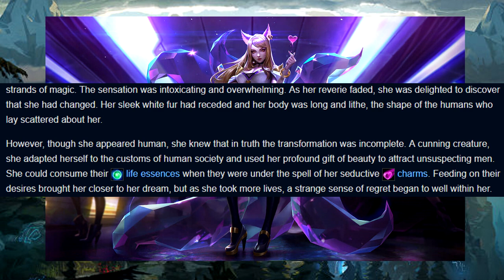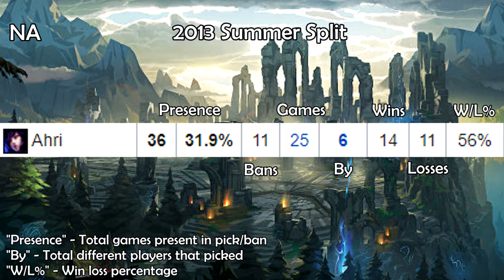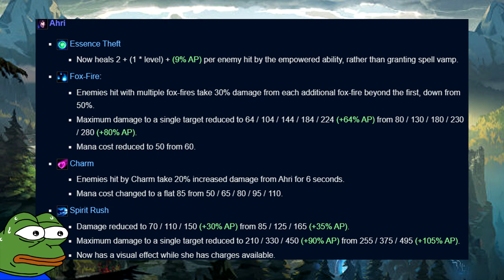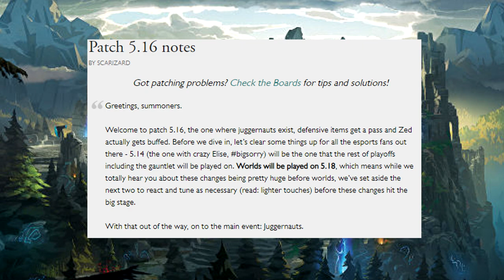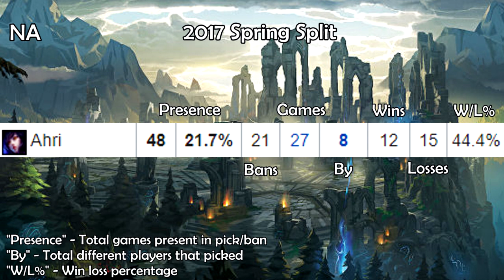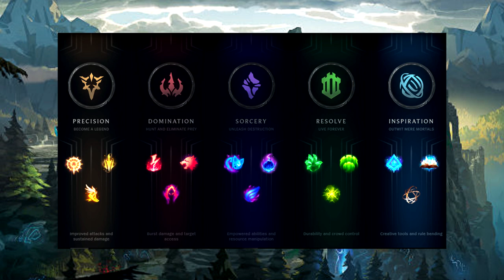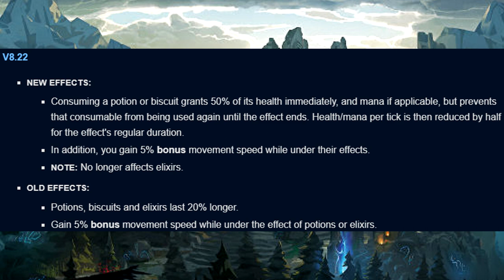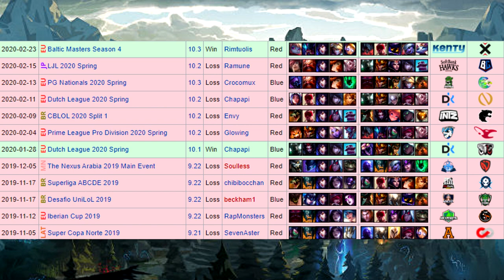Deep Dive - How good was Ahri ACTUALLY? - History of Ahri in competitive League of Legends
They make videos in this format for Pokemon and Smash. Check them out if you're into that!

If you have any feedback or suggestions, please feel free to let me know.